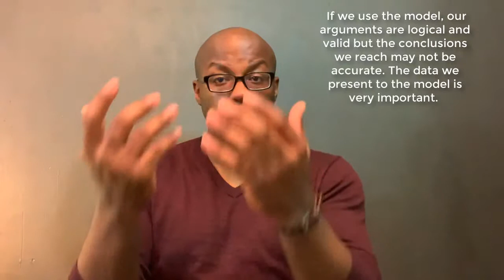The Celarent Syllogism (Model)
A syllogism is a logical model used to test data and to confirm our conclusions are logical. While they are clunky and sort of make us work in a round about way, they are useful in application.